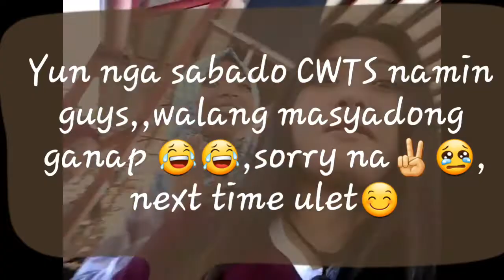vlogger # vlog tagalogvlogger Siocon Anong ganap sa BSED1-Filipino😱😱?